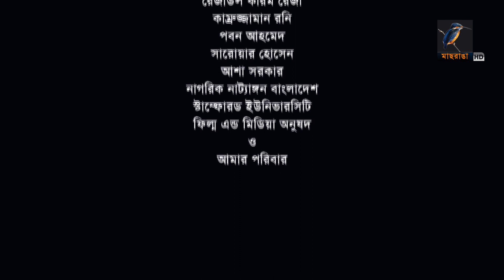Icche Ghuri | Shajal, Nawshaba | New Bangla Natok 2019 | Maasranga TV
Maasranga TV Official brings to you New Bangla Natok 2019 “Icche Ghuri” starring Shajal, Nawshaba & many more. This Bangla Full Natok Directed by Faizul Rothi. Hope you enjoy our Popular Bangla Natok collection.